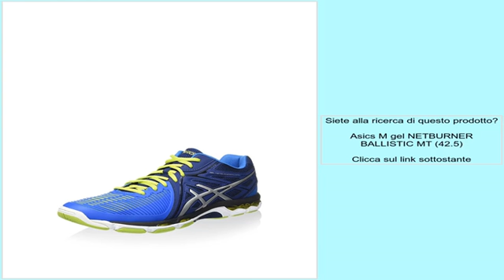Asics M gel NETBURNER BALLISTIC MT (42.5)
SCARPE DA VOLLEY